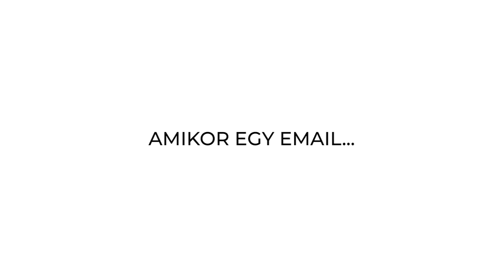Bocs, félrement! | SzínházTV | Előzetes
Színház: Orlai Produkciós Iroda × Füge Produkció
Szereposztás: Kovács Patrícia × Schruff Milán × Mészáros Máté × Járó Zsuzsa × Péter Kata
Rendező: Paczolay Béla

Egy nagy lebukás szimfóniája, e-mailekben, telefonokon és csevegő-programokon előadva. Stephanie boldogan éli a hű feleségek életét: gondoskodik a háztartásról - aztán egy napon kap saját számítógépet. Be is csap a mennykő. Érkezik egy furcsa üzenet a férjétől, talán nem is neki szánta? Csatlakozik Peg, a legjobb barátnő, hogy bosszút álljon az aljas férfinemen, és George, a legjobb barát, hogy mentse a menthetőt. De ki az a Wanda? Itt valami visszavonhatatlanul félrement.
A nagy sikerű off-Broadway komédia valós történet, valós e-mailekből. Sokan játszhattuk már valamelyik szerepét.

A színdarab Magyarországon a THEATRUM MUNDI Színházi és Irodalmi Ügynökség közvetítésével kerül színre.